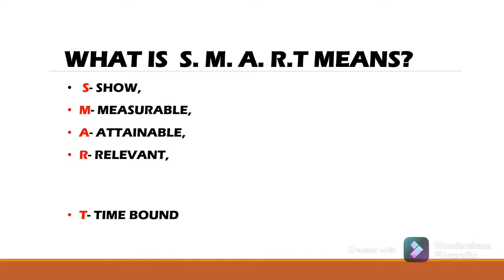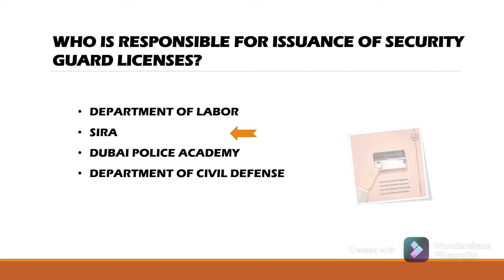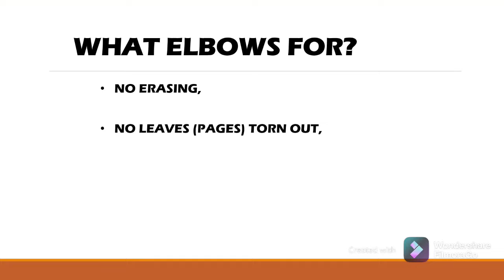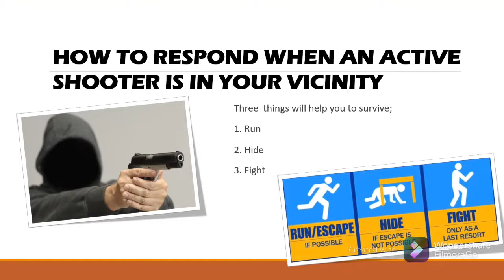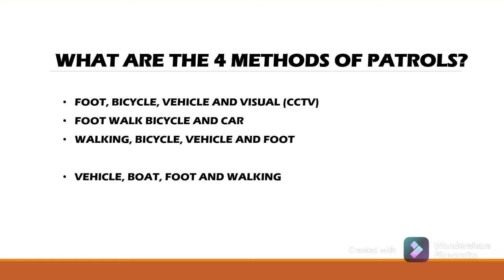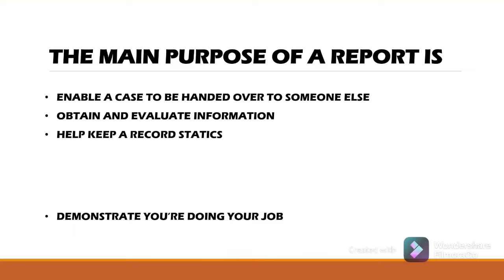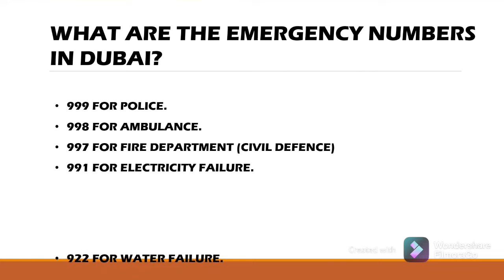Security Supervisor Test Questions and Answers | SIRA Test | Security Supervisor Exam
The Security Supervisor SIRA Test Questions and Answers Collection will help security personal candidates pass the authority test for the licensing process and have a structure to enhance the awareness of the security officers.

Security Supervisor test– Every security guards have to aim to be the security supervisor, the manager even specialist but not everybody meets up to it. Security supervisor test questions and answers are very important for you because it opens the gate of your career advancement in security industries.
Security Supervisor Trainings
Security Supervisor SIRA test
Security Supervisor exam

Regards,
SOOPH-Asif Iqbal